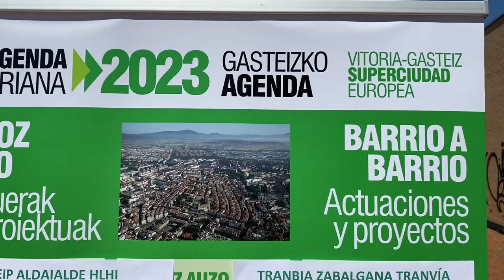ALKATEA ZUREKIN - La Agenda Vitoriana, barrio a barrio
La Agenda Vitoriana recorre VitoriaGasteiz barrio a barrio para recoger propuestas e informar de los proyectos estratégicos para la ciudad.

Gasteizko Agenda auzoz auzo dabil zure proposamenak jasotzeko eta hiriko proiektu estrategikoen berri emateko.